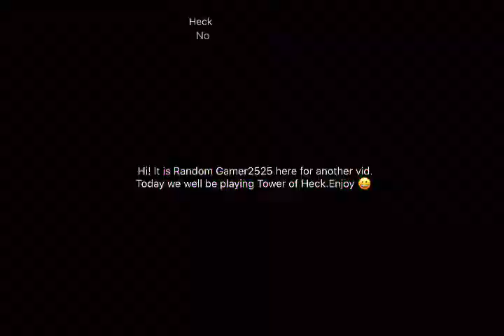Tower of Heck or (Hell)